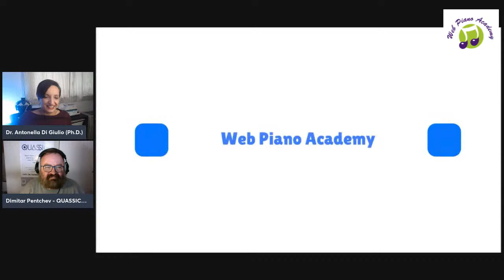The Sound Convincer: in Conversation with Dimitar Pentchev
In this episode, we will have a conversation with Dimitar Pentchev,  composer | pianist | writer | producer | multimedia artist.

Dimitar Pentchev is a Canadian-based musician and producer. He has been a professional composer for theatre and film since 1996. He has worked as a composer and music director with theatre companies in his native Bulgaria, in the USA, and as a theatre composer in the UK at the Bristol Shakespeare Festival. He wrote original music and played Snug in the Bristol Touring Shakespeare’s production of “A Midsummer Night’s Dream”, which was performed in front of almost 4,000 people for a fortnight in July 2005.

Dimitar’s interests in music though are not confined only to the theatre. He gave his first piano recital at the age of 12 and since then has performed over 30 different recital programs in Bulgaria, Ukraine, Greece, Czech Republic, USA, and the UK. He is still active as a pianist, collaborator, and chamber musician.

In 2006 Dimitar was commissioned to write a full score for the 1929 legendary film “Pandora’s Box”, starring Louise Brooks, dir. G.W. Pabst, which was performed then live at the “Silent Sisters” festival in Dallas, Texas. There have been many attempts to score this film classical film but after hearing Mr. Pentchev’s score, Barry Paris, biographer of Louise Brooks called it “the definitive score” for the movie. Since then Dimitar has scored another feature silent film – “Lucky Star” (1929), starring Janet Gaynor and Charles Farrell, for a private collection in the USA and the most recent film project has been the documentary “Olive Thomas: Everybody’s Sweetheart” (2003), which was realized by Timeline Films, USA and financed by Hugh Hefner.

Between 1999 and 2002 Dimitar studied and worked in the USA. During that period he has been invited to write original music for three consecutive editions of “Shakespeare Festival of Dallas”, the second oldest festival in the US. These projects involved working as a part of a professional team with high-school students from different areas of Dallas, some of the kids really coming from deprived areas of the city. That in no way though compromised the exceptionally high standard of the performances that the company (“Junior Players”) has been reaching year after year. Mr. Pentchev, together with director Matt Tomlanovich, through hard work and patience, were managing to put on excellent shows, equally high valued by audiences and critics.

During the same period, Dimitar was working as a music teacher in a private school nearby Dallas, and in this capacity, he soon started to “specialize” in teaching children with behavioral problems, children with special needs, etc. Currently, Mr. Pentchev is working on a number of projects, ranging from original music for a parody horror movie, through an ethnomusicological project aimed at preserving Bulgarian folk music, to preparing music for a Christmas family show, together with Forest Forge Theatre Company in England.

He is also actively composing classical and Electroacoustic music.

Throughout his career as a composer, Dimitar Pentchev has won some prestigious awards – twice nominated for the most prestigious Theatre award in Bulgaria – A’Askeer – he won the award on his second nomination in 1999. In the same year Radio “Tempo”, Bulgaria gave him a Special Prize – for best original music for a Bulgarian play (“Epic Times”). In September 2001 in vigorous competition with fellow composers, he won First Prize at the 4th Russell Horn Young Composers Competition. The critics praised the successful fusion between American Jazz and Bulgarian folk elements in his winning piece “Conversations for Violin and Piano”.